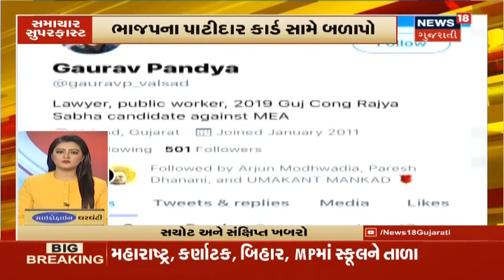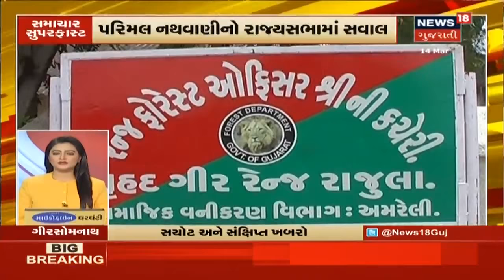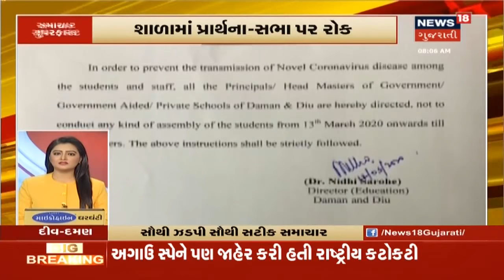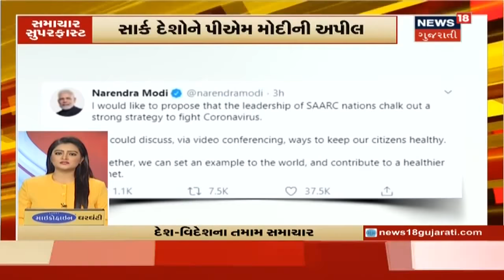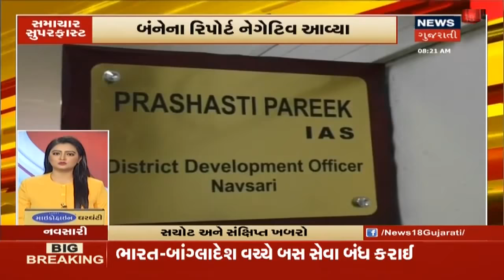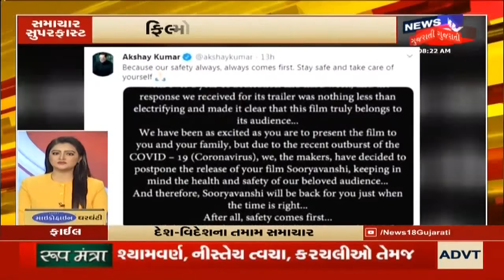આજના સવારના તમામ મહત્વના સમાચાર | Top Morning News | 14 March, 2020